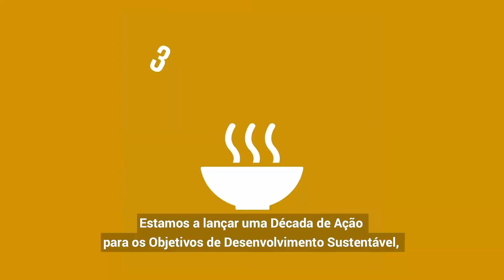António Guterres destaca força dos jovens em mensagem de Ano Novo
Falando em português, secretário-geral da ONU citou desafios como aquecimento global, divisões, incertezas, conflitos e guerras, mas afirmou que jovens são fonte de inspiração e determinação para mudar o status quo e para fazer de 2020 um ano melhor para o futuro do planeta.